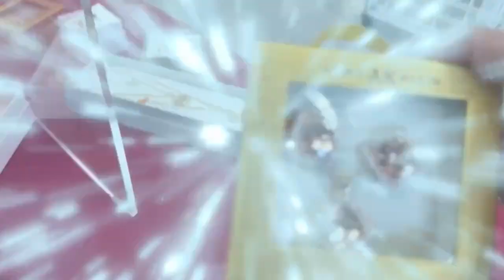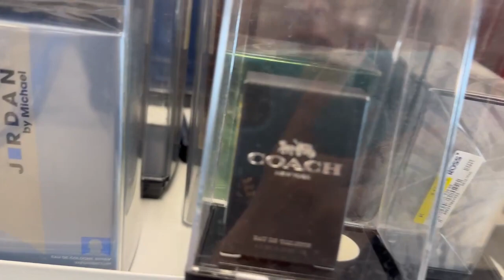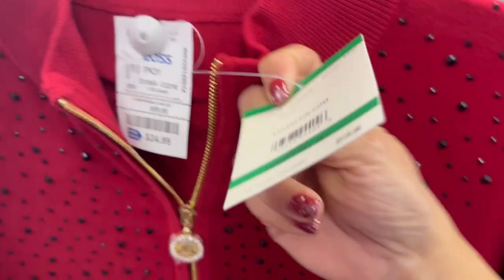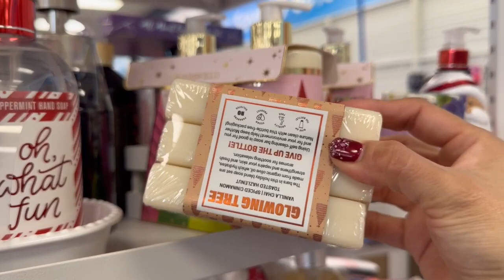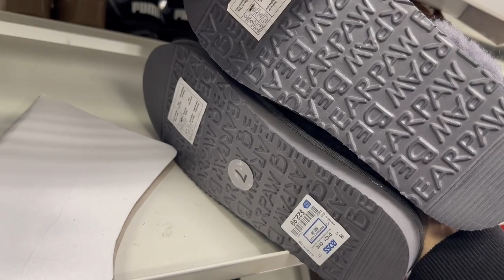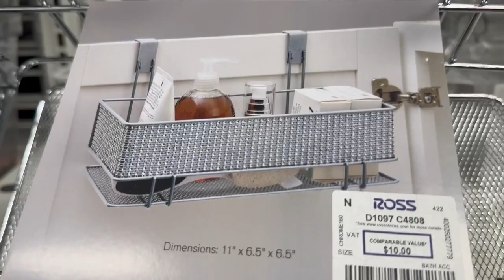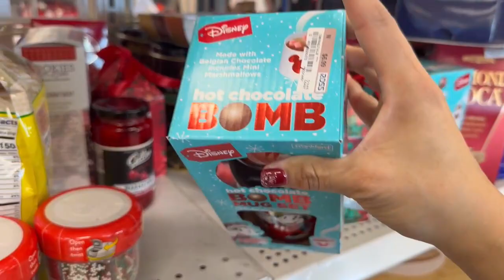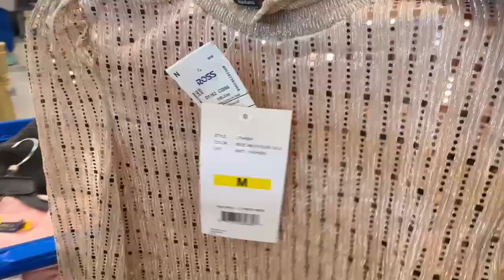SIMPLEMENTE SIN PALABRAS ‼️Llego lo más nuevo a la tienda ROSS y vean esto wow😱REGRESE CORRIENDO‼️